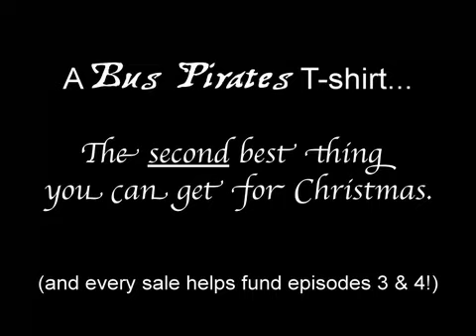Nintendo 64 Kid - Bus Pirates Parody N64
Twas Christmas morning at the Bus Pirate house. The Captain and Stumpy were all in a rouse. Unwrapping gifts with fervor and glee, find out what they opened - watch the video, you'll see! T-SHIRTS ARE ON SALE NOW! - makes great presents.